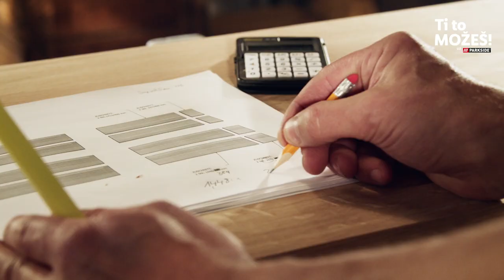PARKSIDE - Kako napraviti stolić za kavu I Lidl Hrvatska